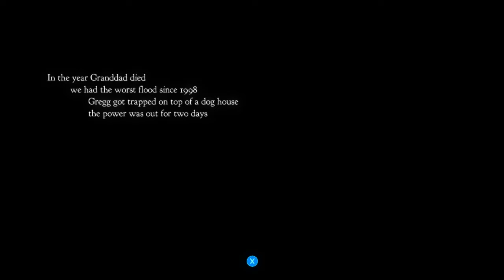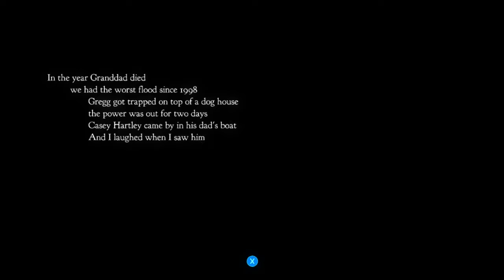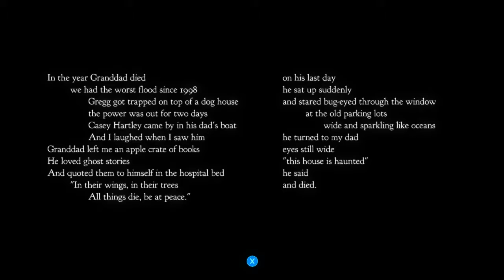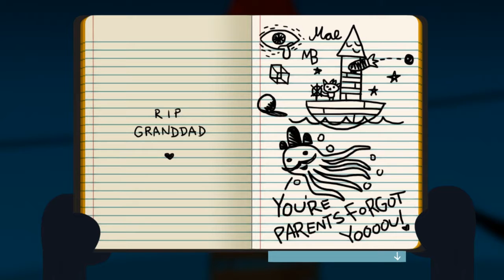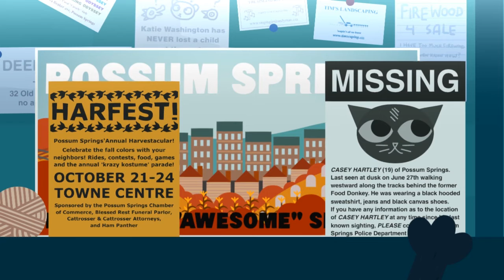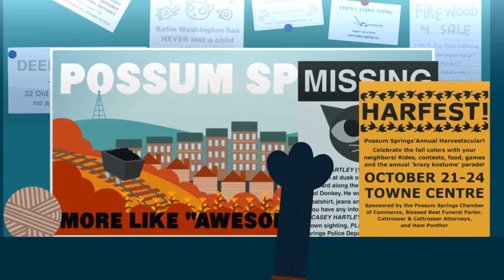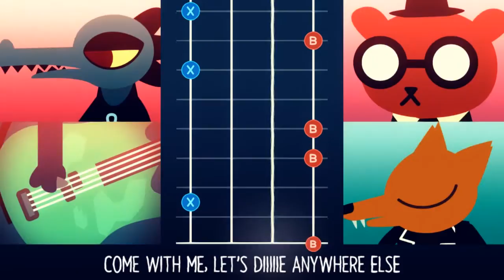Press A To Gay! Plays Night In The Woods (Part 1)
Mal's years of intensive Guitar Hero training finally pay off!!!